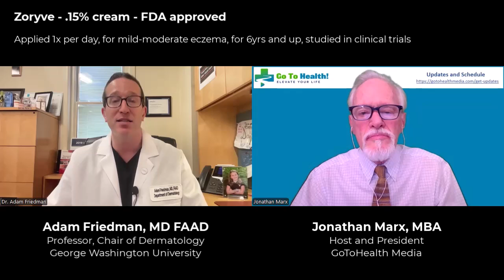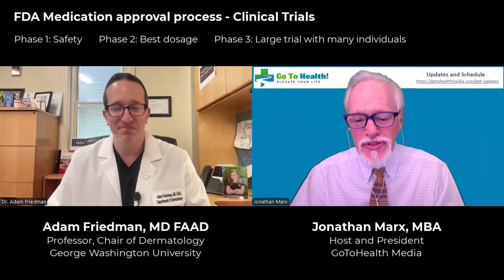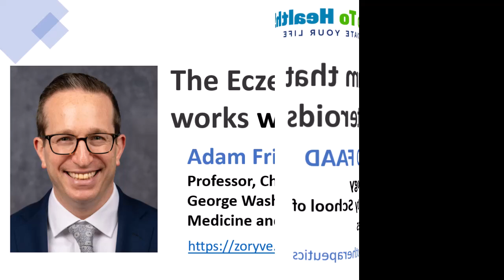The Eczema Cream that works without Steroids - Adam Friedman MD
We have great news if you suffer from Eczema.
There’s a new once-daily, steroid-free cream that can help manage and control eczema.

26 million people in the US suffer from Eczema.  That’s one in 12 of us. And with summertime, and heat, and the products we use, these can all cause flare-ups.

Eczema, or atopic dermatitis, is a chronic, recurring, inflammatory, skin disease. It presents as red and intensely itchy rashes that can occur anywhere on the body.

With us today to discuss eczema, and how best to treat it, especially during the hot summer months, is Adam Friedman, MD, FAAD, a board-certified dermatologist.

He covers a new FDA-approved medicine on the market, Zoryve, a once a day cream that relieves symptoms of eczema without using steroids!